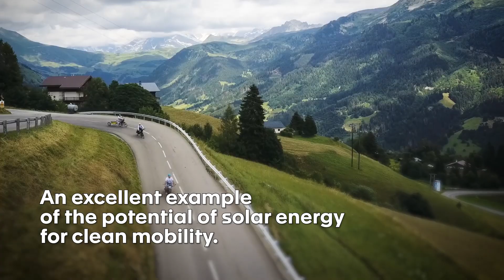TV News Zap - September news round up